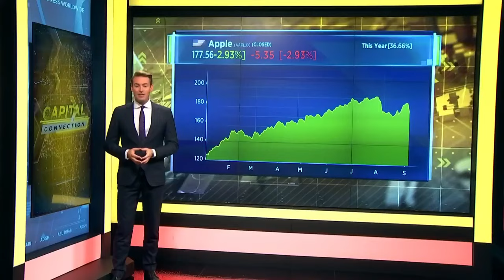The world’s largest economies convene at the G20 Summit in New Delhi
CNBC's Tanvir Gill and Martin Soong report from the G20 Summit in New Delhi, with U.S. President Joe Biden due to arrive soon.